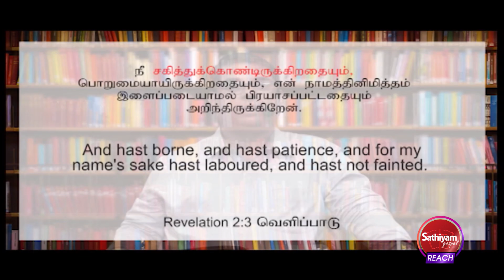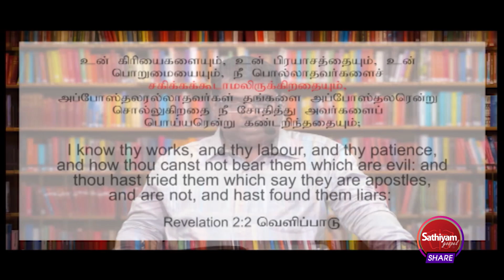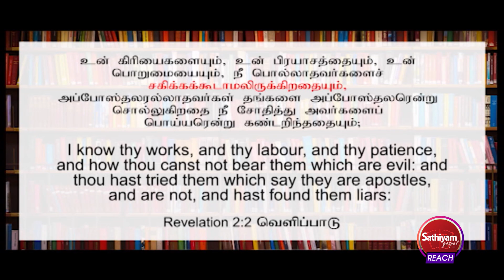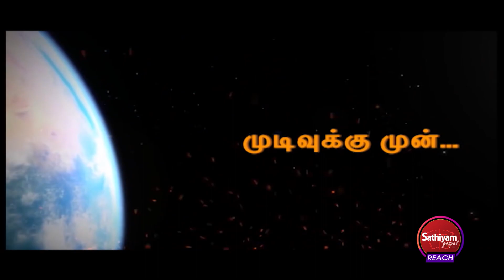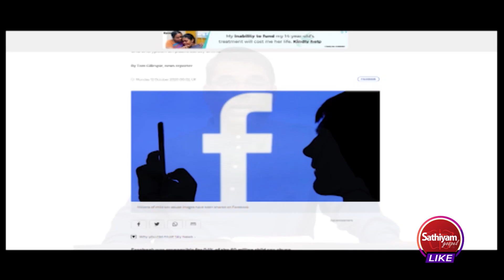எது ஆபத்தான சபை? பொல்லாங்கை சகிக்கும் சபை!!! Bro. M.D.JEGAN